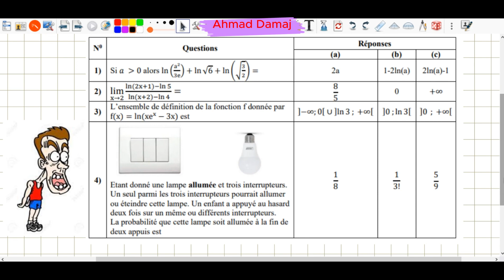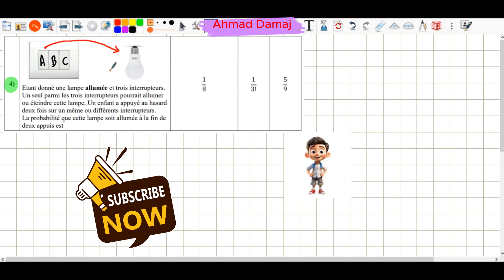SG/SV/SE/ Sujet 9/ QCM